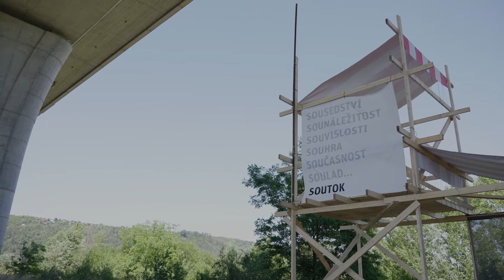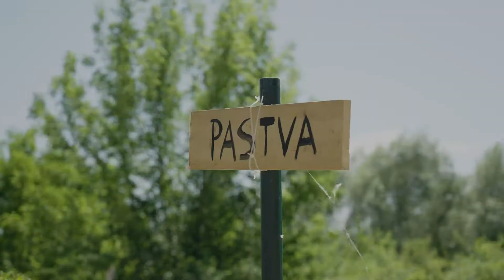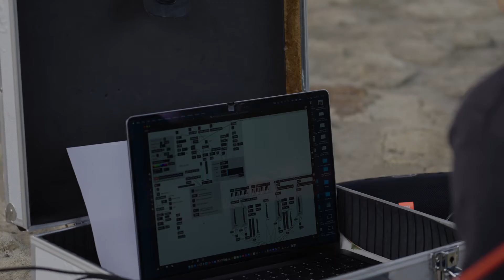Soutok: Letní slunovrat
Festival umění a přírody Letní slunovrat, jehož program vzešel z otevřené výzvy Umění pro město - Soutok. Jedná se o dočasné umělecké objekty a drobné umělecko-architektonické intervence pro lokalitu pod Lahovickou estakádou v oblasti budoucího parku.

Letní slunovrat je setkáním v rámci projektu „Interpretace aspektů krajiny prostřednictvím humanitních a uměleckých věd“ a jeho tématem je „Pastva a nová divočina“. V příměstské krajině na soutoku byla vytvořena dvě interpretační centra, která formou slavností, performancí, divadla či jiného umění reflektují sociologické, přírodovědné, kulturně-historické, ekologické a ekonomické aspekty území. Snahou projektu je prohloubit vnímání krajiny a poukázat na důležitý význam říční nivy na soutoku Berounky a Vltavy.

Projekt vznikl ve spolupráci Galerie hlavního města Prahy a programu Umění pro město, Institutu plánování a rozvoje, Akademie múzických umění a Vysoké školy ekonomické a je podporován Technologickou agenturou ČR.

Vyrobili: Filip Štoček / Radek Karko